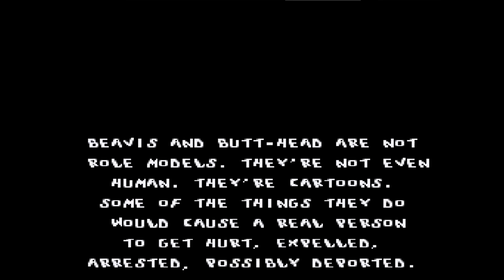SNES // Beavis and Butt Head Intro - HD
"Beavis and Butt-Head is the title of three tie-in video games based on the animated television series of the same name that were released by Viacom New Media in 1994 for the Super NES, Genesis/Mega Drive and Game Gear.
Initial release date: 1994
Composer: Marc Baril
Series: Beavis and Butt-Head
Platforms: Super Nintendo Entertainment System, Sega Genesis, Game Boy, Game Gear
Developers: Realtime Associates, Radical Entertainment, NuFX, Torus Games
Publishers: Viacom, GT Interactive, Atari, Inc." - Wikipedia